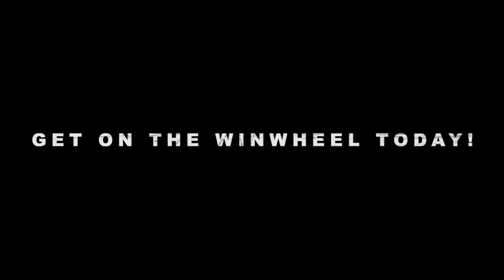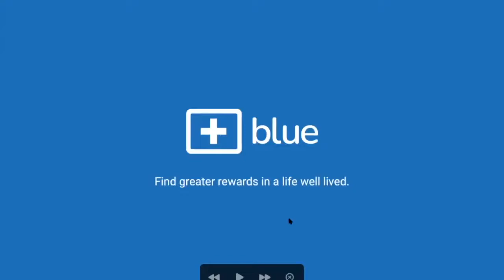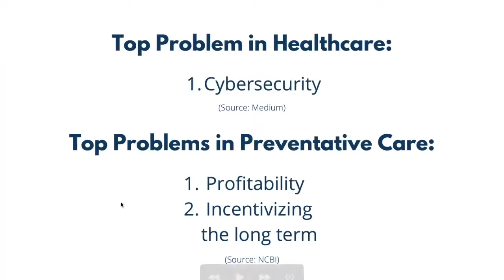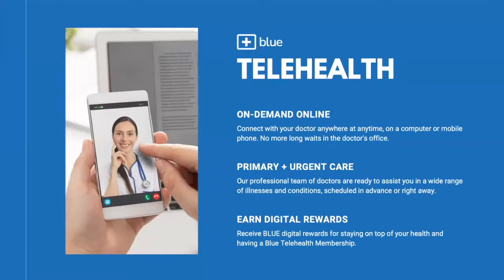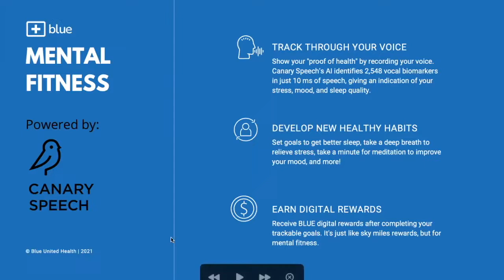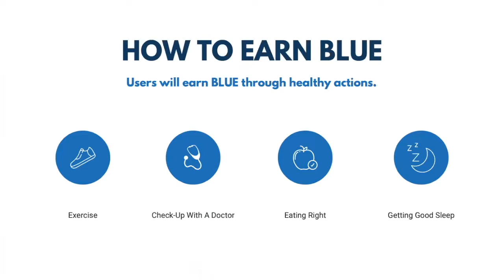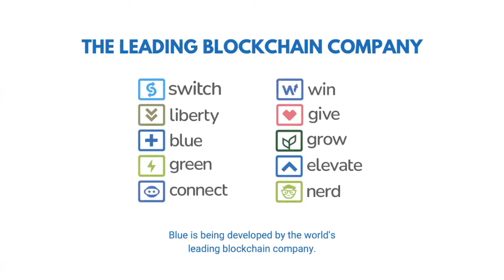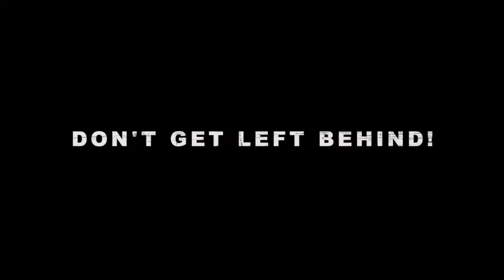Connect Blockchain project BLUE introduction by Jeff Wilhite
BLUE Node is running today. This webinar was held on November 2021.
and get our personal support to get your nodes running and learn more about Connect opportunities

Hello!
We are so amazed that you found our channel. You are a very important person to us. We are here to help you get started and do it in the right way. We don´t leave you alone, that is 100% guaranteed!

If you joined already in Connect, but don´t have a personal sponsor, let´s talk. (telegram @dmitryyarvensivu)

What we have seen so far this is NOT so easy to get started, but after you have your nodes running, then this is simple and fun as rewards are coming daily. You need also a good strategy for how to make the most of your rewards.

Nodes and Smart Nodes offered by Connect are like programs or applications that can run on regular devices like personal computers. Node owners earn digital rewards in exchange for supporting blockchain transactions in numerous ways.

Nodes are running and given daily rewards depending on how many nodes you are running on your computer ( or VPS). GREEN - tokens have already a fiat price of about 0,005$(Feb 2022). We can show you which project is the fastest growing, just ask.

You need to choose & work smart to become very successful. Nothing good happens before you put effort to gain momentum and financial freedom.

We are building the biggest blockchain community ever and the goal is to become bigger than the 3 biggest companies in the world together.

It is Free to get started, but nothing good comes without putting in the effort.

or Sirpa @SirpaDSClub at telegram so we can see, you managed to sign up successfully.
3) There are a few signup steps, how to create your wallets etc. before you can purchase anything.
4) We can talk, chat or have a video call. We can show you more about the next steps.
5) We live in Finland & speak three languages (eng, rus, fi)

SUPPORT & OUR HELP:
This is NOT an easy project to get started. MOST OF THE new members don´t get enough support,  This is mostly because Connect is in its pre - pre-launch stage and there is not yet qualified support team yet.
That is why WeM Sirpa & Dmitry started to teach and help our team members personally with zoom - calls, webinars, telegram chat, channel, etc.